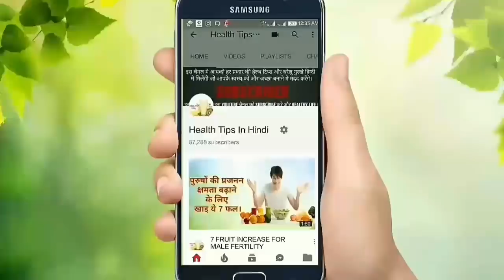सुबह दोडने के 20 फायदे । 20 Benefits Of Morning Running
+ benefits of running in the morning
* running routine
* benefits of running
* morning routine